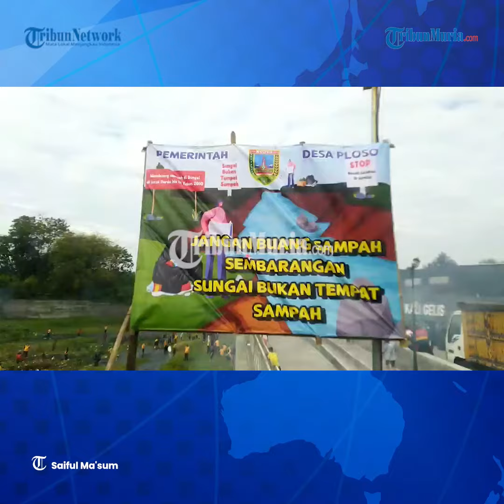Polres Kudus Adakan Giat Bersih-Bersih Kali Gelis Kudus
Jajaran Polres Kudus secara serentak melaksanakan agenda bersih-bersih Kali Gelis di wilayah Desa Ploso.

Kegiatan yang melibatkan para pemerhati lingkungan, dan masyarakat pada umumnya ini dalam rangka menjaga dan melestarikan lingkungan.

Kegiatan tersebut bertemakan Polri peduli lingkungan yang diikuti seluruh jajaran Polsek, menggandeng TNI, tokoh agama, tokoh masyarakat, hingga relawan.

Mereka menyusuri bantaran sungai membersihkan beragam jenis sampah yang ada.

Mulai dari sampah plastik, kayu, kardus, karunggoni, hingga tanaman eceng gondok yang tumbuh subur di badan sungai.

Kegiatan tersebut juga diharapakan bisa memotivasi masyarakat agar selalu peduli terhadap lingkungannya masing-masing.

Editor: Galih
Reporter: Saiful Ma'sum